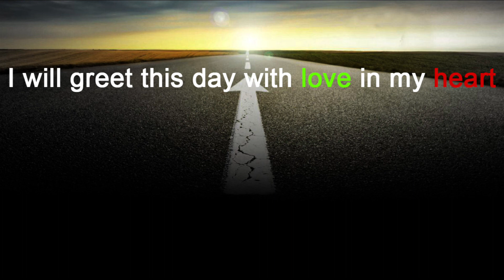Affirmation you should repeat daily and deeply | Part 1| Devesh Bhardwaj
listen at many times until it will store in your subconscious mind.
This affirmation are for the book
It help you to alter your perception towards thing. Very fundamental concept which everyone can apply.